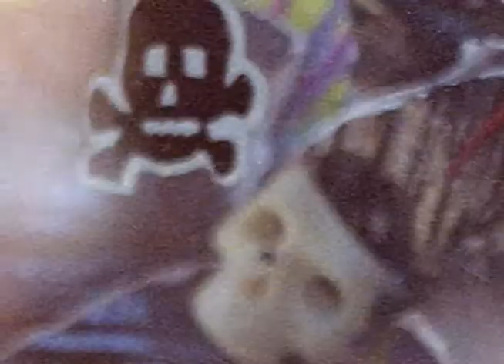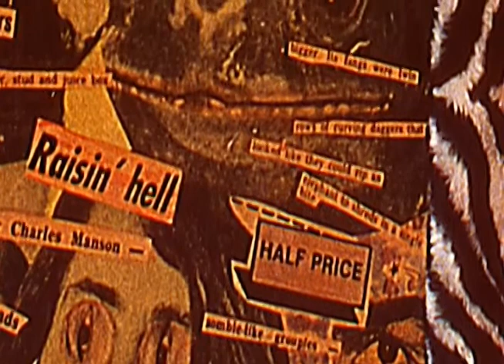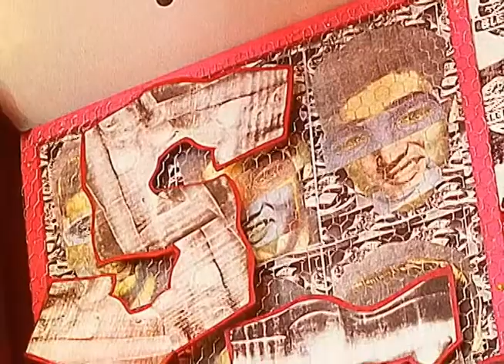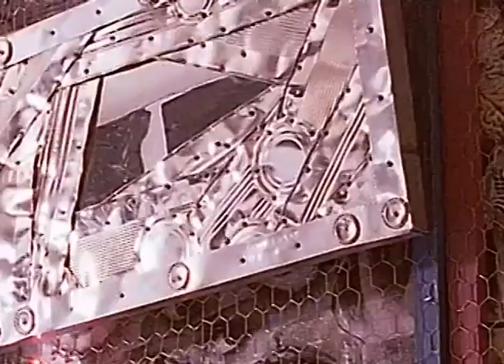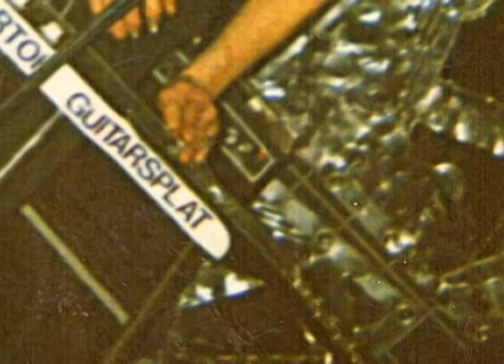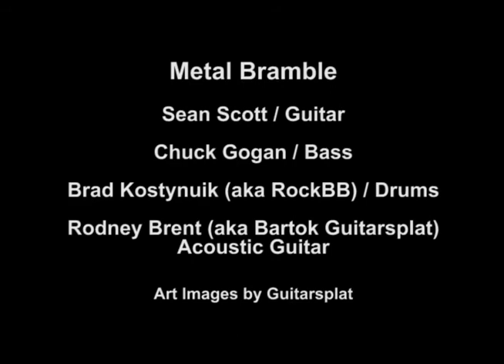Metal Bramble (Makin' Up More Stuff)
Recorded September 3, 1990 at the BleedingArt Studio, Toronto. Metal Bramble are : Sean Scott (Guitar) Chuck Gogan (Bass) Brad "RockBB" Kostynuik (Drums) Rodney "Guitarsplat" Brent (Acoustic Guitar).